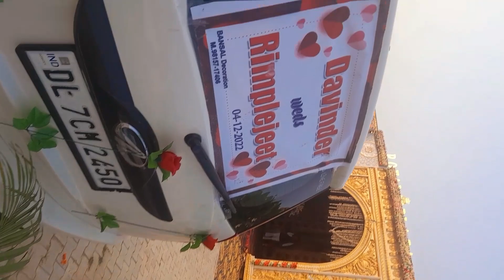Royal wedding in royal palazza place l wedding vibes l injoy marriage function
hello friends ajj Mai apke leye leke aai hu royal wedding vlog 8 hope apko jarur pasand aega pasand ae to like comment share jarur krna and subscribe krna mat bhoolna